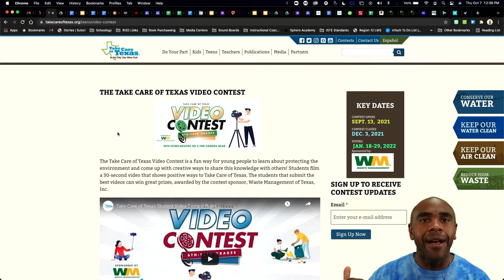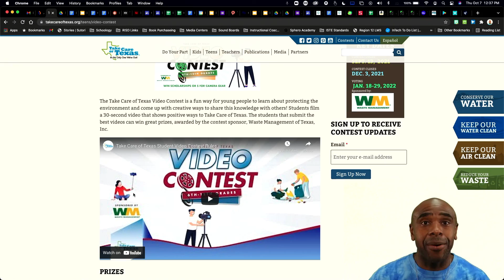Take Care of Texas Video Contest